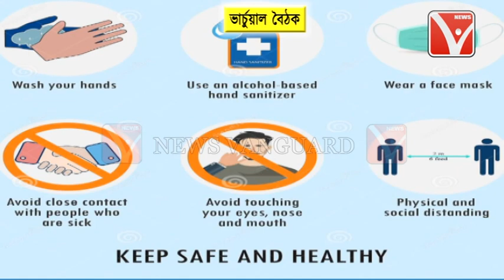Corona’কে ঘিরে ফের সোমবার ১০ রাজ্যের মুখ্যমন্ত্রীদের নিয়ে ভার্চুয়াল বৈঠক করলেন